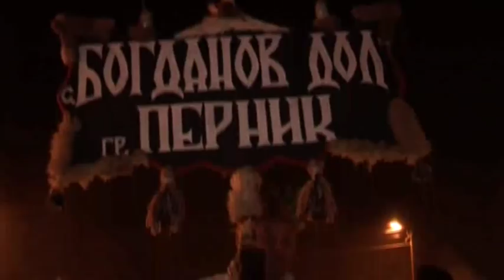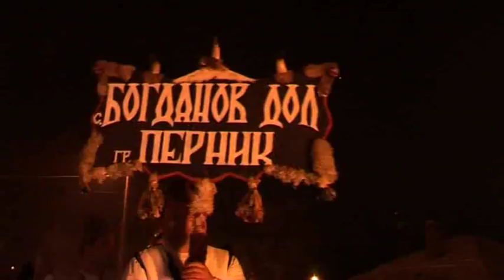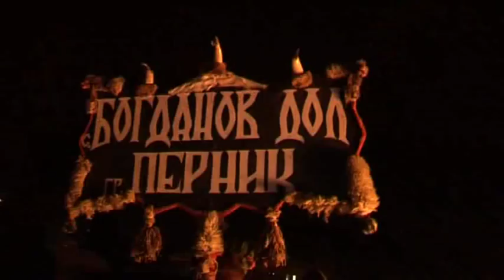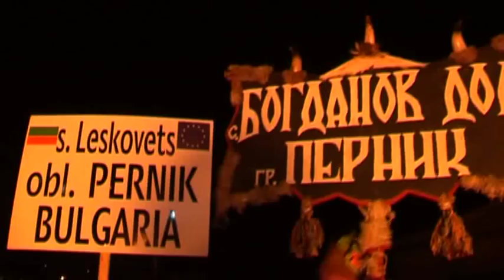Сурва Богданов дол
Сурва Богданов дол 2012. Публикувано в